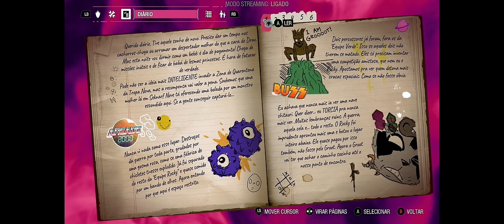Guardiões da Galáxia merecia estar no GOTY? Foi a surpresa do ano.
Review do game Guardiões da Galáxia no PC em Ultrawide. Guardians of the Galaxy é um jogo de ação-aventura publicado pela Square Enix para PS4, PS5, Xbox Series X, Switch e PC. Esse jogo foi a SURPRESA do ano.